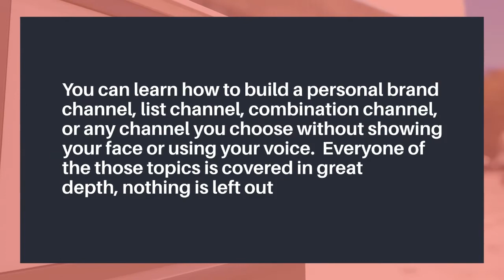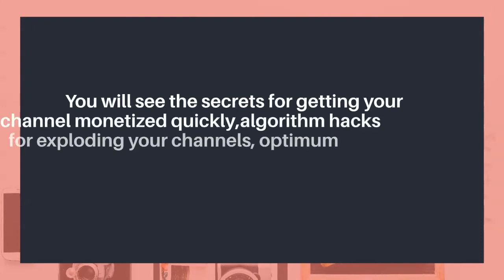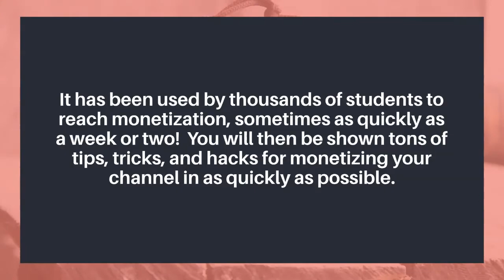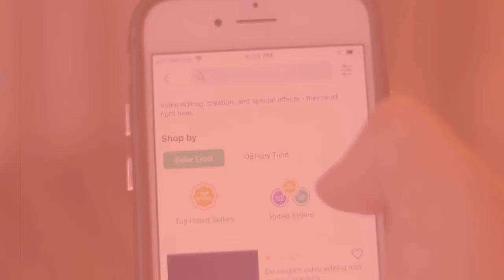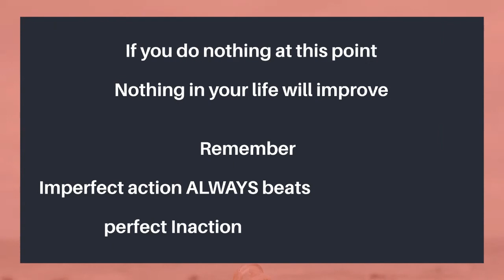Tube Monetization and Automation Review : Blow Up Your Earnings & Collect Six Figure Monthly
Tube Monetization and Automation Review: Jordan Mackey’s New Course + Mega Bonuses Reviews.
Blow Up Your Earnings - Collect Six Figure Monthly
There are numerous ways to make money with YouTube, and, one of the best ways is through the YouTube Partner Program .  The YouTube Partner Program is one of the best ways to monetize your videos because the income is totally passive.    Once the video is uploaded, it can continue to be viewed for years into the future and the channel owner can continue to collect money from YouTube (Google) for many years, all without even lifting a finger.   In fact, there are channel owners who regularly collect six figure monthly checks from this program.   But, like everything else worthwhile, YouTube monetization is a skill which must be acquired if you want to get the most out of your channel’s monetization.
That’s where Jordan Mackey and the Tube Monetization & Automation training come in to fill that void.
Who Is Jordan Mackey and Why Should You Listen To Him?
Jordan Mackey has consistently earned six figure annual incomes from his monetization strategies in the YouTube Partner Program, and that’s with only three channels.

Tube Monetization & Automation has been completely revamped to incorporate all these changes.
It will teach you everything you need to know about building YouTube channels in 2021 and beyond.
You can learn how to build a personal brand channel, list channel, combination channel, or any channel you choose without showing your face or using your voice. Every one of the those topics is covered in great depth, nothing is left out.
You will shown everything step-by-step from how to start your channels from scratch, accelerate your growth, monetize your channels to maximum profitability, and scale them to the moon.
You will see the secrets for getting your channel monetized quickly, algorithm hacks for exploding your channels, optimum strategies for going viral, and niche ideas and research.
It also includes over six hours of content on strategies for affiliate marketing on YouTube with your channels: Including affiliate marketing networks, high ticket offers, the optimum strategy for affiliate marketing on and off of YouTube, and my in depth secrets for making people want to click your links and purchase what you promote, and most importantly how to blow up your earnings with affiliate marketing.
So, What’s In Tube Monetization and Automation?
Module 1: Welcome and overview
Jordan will introduce himself and tell you a bit about his journey. He will also give you his personal email for any questions you have and you will receive access to our private Facebook group community! .
Module 2: Choosing your perfect niche
Module 3: Youtube basics
Module 4: Passing monetization Review
Module 5: Instant monetization
 Module 6: Video topic research
Module 7: Creating and editing your videos
Module 8: SEO secrets for truly going viral
SEO is a very important concept to understand and will greatly increase your chances of your videos and your channel getting views.
Module 9: Advanced Monetization Techniques
In this module you will learn how to place ads on your videos .
Module 10: My three niche case studies
In this module I will fully peel back the curtain and show you the exact three niches I use to be successful on YouTube.
Module 11: Outsourcing and automation
we will discuss everything you need to know about how to join these networks for free, how to get accepted by these networks, and most importantly how to find hundreds of products for absolutely any and every niche.
Module 16: High ticket offers
Why would you want to promote a $100 product when, with the same effort, you can promote a $1,000 product?.
Module 20:  You now possess all the knowledge and information you need to become a raving success on YouTube.
Remember, imperfect action ALWAYS beats perfect inaction.